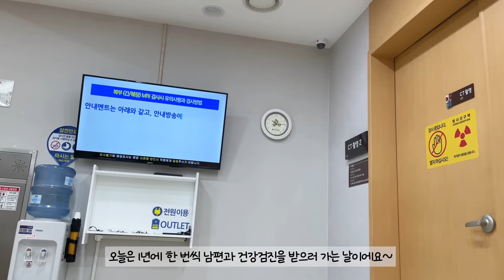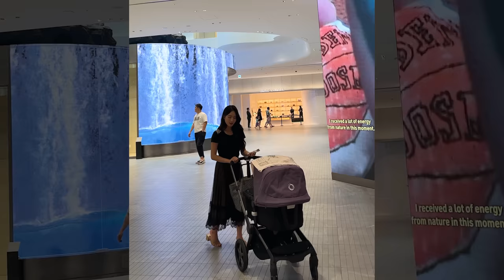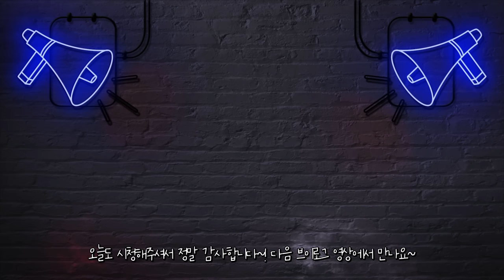[VLOG] 감동의 첫 백화점 나들이 ft. 유모차💜 동탄 롯데백화점, 부가부 폭스5, 디라이프스타일키친, 농민 백암순대ㅣ육아 브이로그ㅣNewborn Baby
오늘은 첫 유모차 개시와 예방접종, 그리고 아기를 키우는 엄마들에게 꼭 필요한 육아 3대 가전 추천까지 다양한 내용이 담긴 브이로그를 만들어봤습니다.ㅎㅎ

우선 짧게 소개 해 드리자면 3대 가전(공기청정기 / 제습기 / 가습기)으로 제가 현재 사용하고 있고, 자신있게 추천드리고 싶은 제품을 말씀드릴게요~!
1. 공기 청정기 - LG 퓨리케어 공기청정기
2. 제습기 - LG 휘센 제습기
3. 가습기 - CAREPOD 가열살균식 X50V
 위 3가지 제품 중 '가습기'에 관심이 있으신 분들을 위해 구매 링크 남겨놓을게요~!

Today, I created a vlog containing a variety of contents, including using a stroller for the first time, vaccinations, and recommendations for essential home appliances for mothers raising babies.
I hope my video can make you happy~!